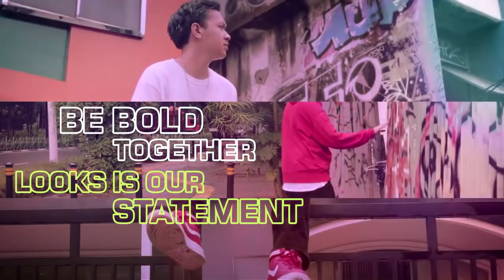GATSBY X @hanifrd_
Hanif nggak asal ngikutin tren buat koleksi barang-barang streetwear. Doi cuma mau ngoleksi barang yang sesuai interest-nya, itu yang dinamain kolektor sejati! Kalau soal penampilan, Hanif juga loyal sama GATSBY. Apa pun looks-nya hari ini, doi tetep BarengGatsbyTerus!

Tempat : Demajors M Bloc Space